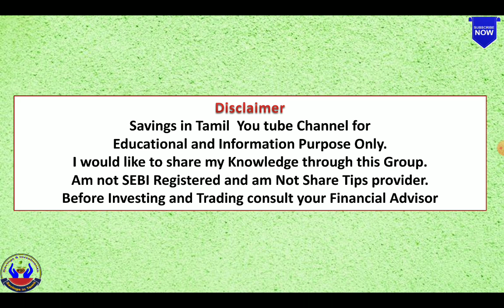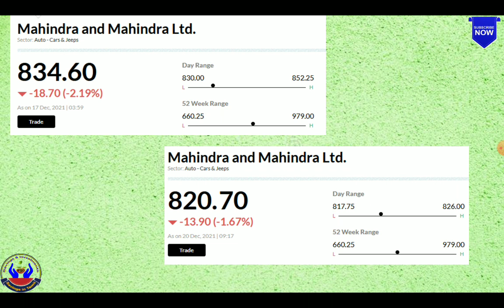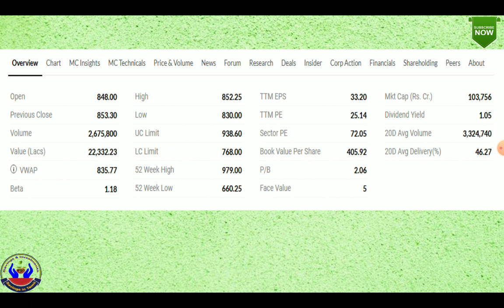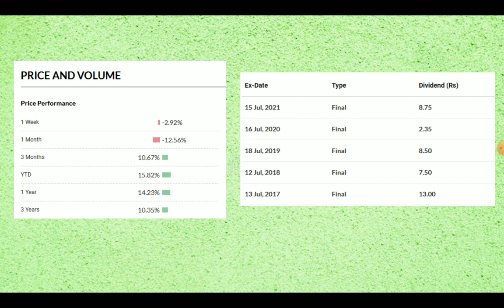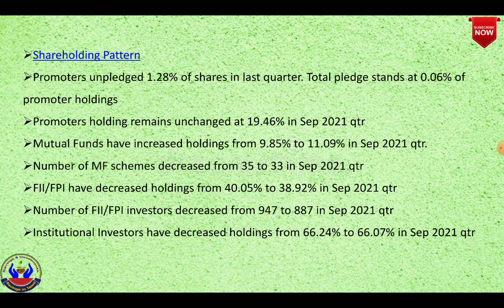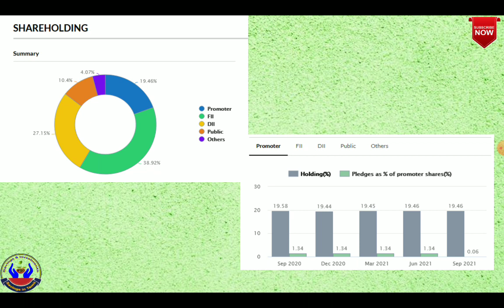பங்குசந்தை சரிவில் கவனிக்க வேண்டிய Auto sector பங்கு | Strong Fundamental Auto Sector Stock